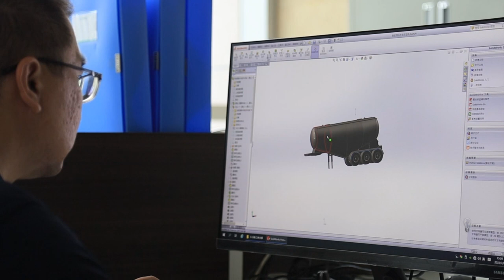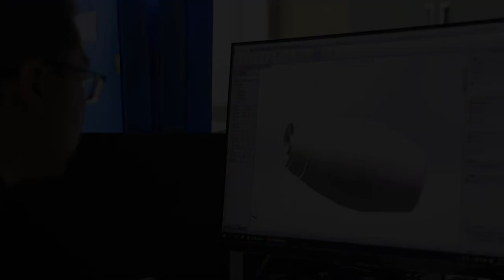B.T Trailer manufacturing factory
Since 1998, B.T tank trailer provides customers with high-quality and long-life trailer products. Specialising in silo trailers, cement mixer trucks and liquid tankers, B.T fleet-proven, lightweight and durable tanker designs provide an unparalleled return on investment for your operation.